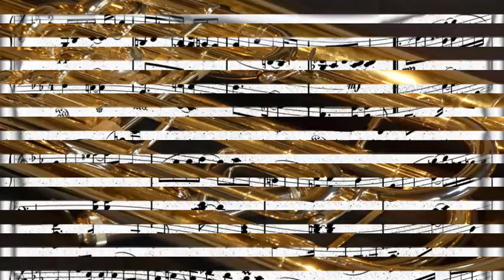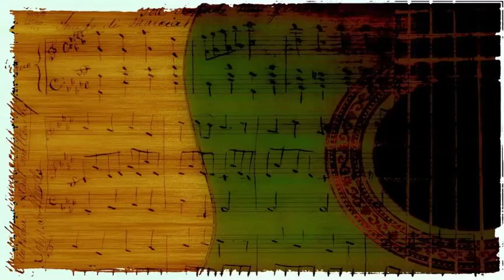Sarah Vaughan - You're Mine You